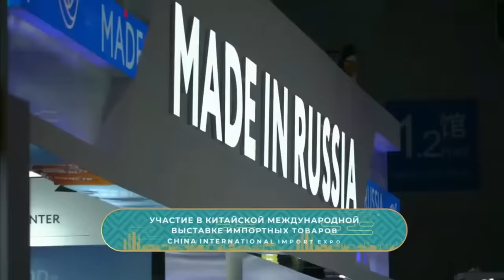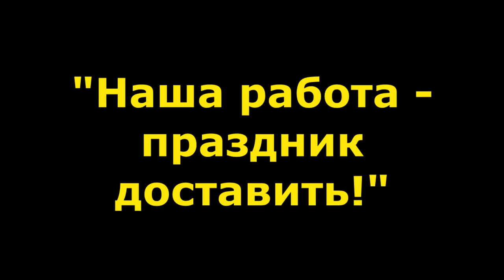"Чудо исцеления Хабирова". "Открытая Политика". Выпуск - 546. 14.11.23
Хронометраж выпуска:
00:18 -  Чудесное излечение...;
04:27 - Уфа "подтянулась"?;
06:55 - Успехи "освоителей" бюджета...;
11:44 - А рабочих всё нет...;
13:24 - "Наша работа - праздник доставить!";